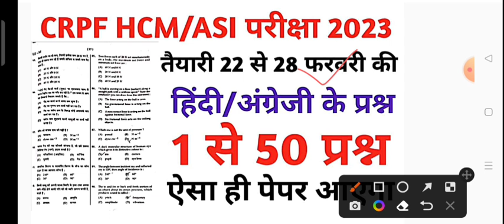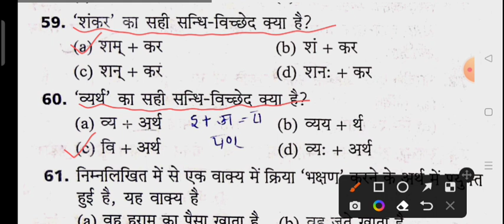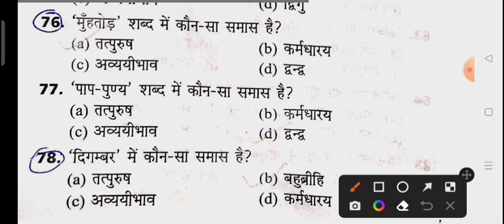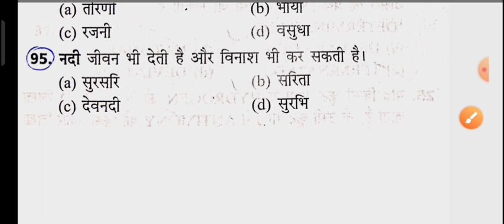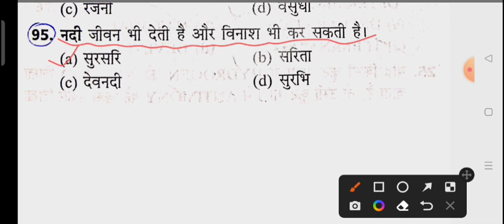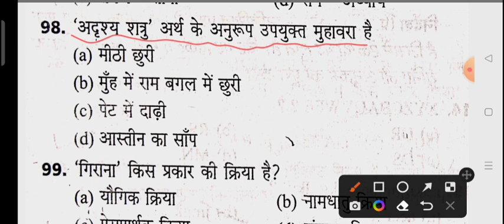CRPF HCM-ASI Exam 2023/CRPF HCM-ASI General Hindi Practice Set/CRPF HCM-ASI Hindi Previous Question